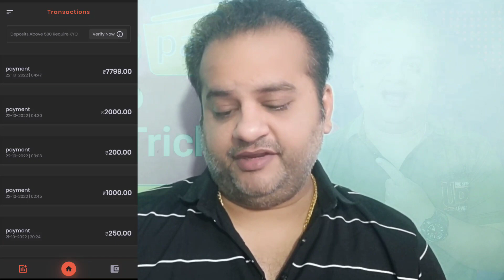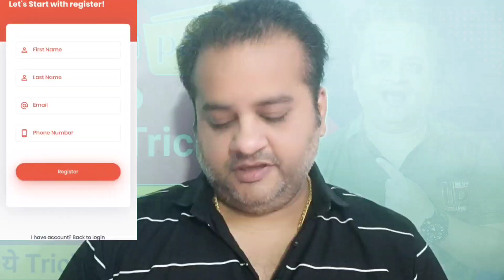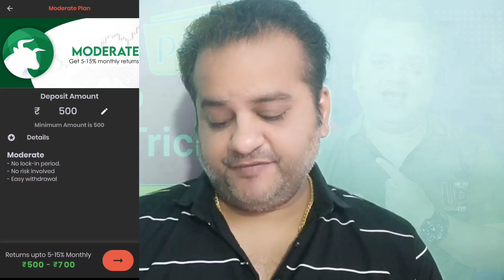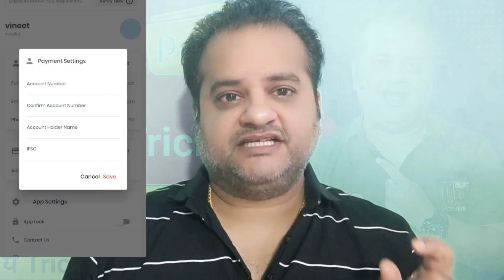Amazon Pay Balance To Bank Account Transfer Without Fastag | Working Trick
Amazon Pay Balance To Bank Account Transfer Without Fastag | Working Trick | Amazon Pay To Bank Transfer

Invite Code : MINU3

amazon pay
amazon pay balance to bank account amazon pay balance to bank account transfer without fastag
amazon pay to bank account transfer amazon pay to bank transfer
amazon pay to bank transfer free
amazon pay to bank transfer trick
amazon pay wallet to bank transfer
bank account, credit card
credit cards
free
money transfer
vineet sureka